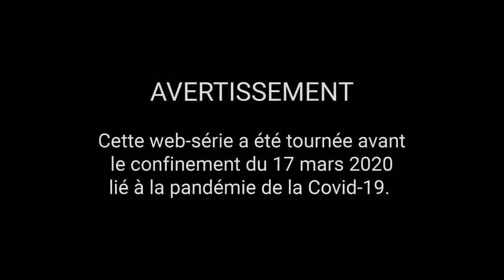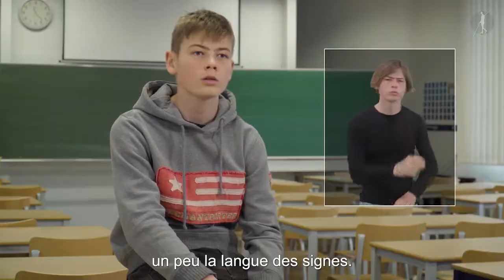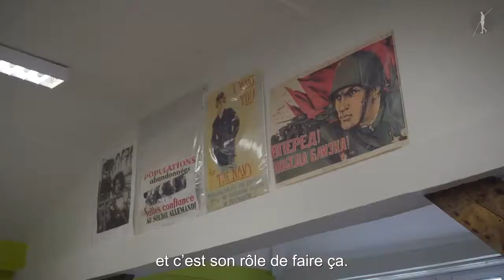Sacha Parcours de Funambules Episode 5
Pour ce 5e épisode de la web-série "Parcours de Funambules", Sacha joue l'équilibriste. Il se fait l'interprète de lui-même pour vous expliquer en français et en langue des signes le fonctionnement de nos classes bilingues. Soyez curieux et visionnez le fruit de son travail.